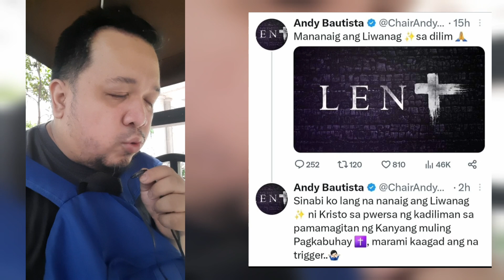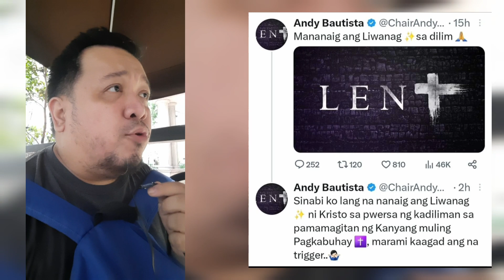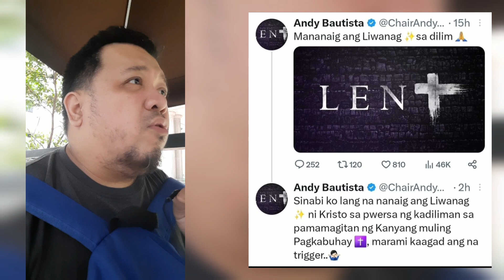Andy Bautista binash for Lenten post na parang pinopromote si Leni!